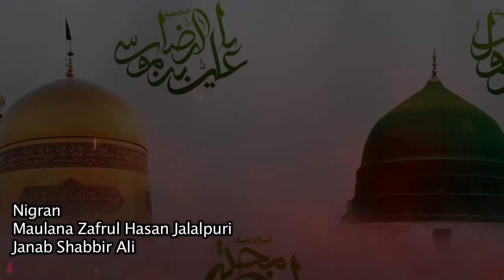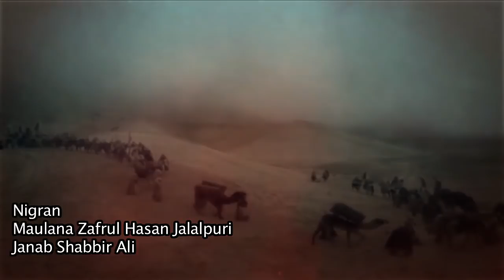Dr. Aftab Jalalpuri : Rukhsat Ho Gaye Sab Ghar Wale : Nauha 2018